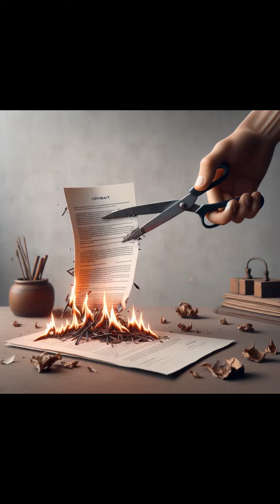He's in Jail Now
The sad story of soccer legend Dani Alves.